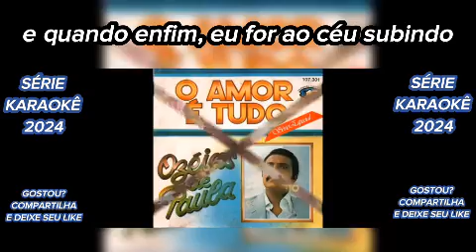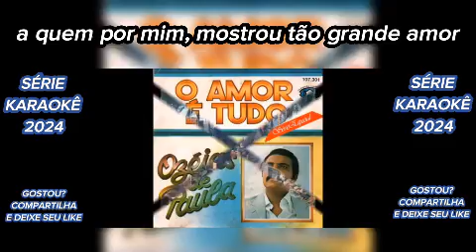quão grande és tu com Ozéias de Paula série karaoke legendado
canal CALHAS VCM passou dos 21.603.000 visualizações em OUTUBRO de 2024

Já somos  mais   80 mil  , NÓS AJUDE A CHEGAR ESSE ANOS AOS 100 MIL INSCRITOS !!! e  MAIS de  21 milhões de visualizações , NÓS AJUDE A CHEGAR AOS 30 MILHÕES !!! compartilha aos seus amigos  , adicionar o sininho , assim você acompanha os novos vídeos na hora da postagem . Deixa seu positivo , isso nós ajuda a chegar aos  100 inscritos .Deus abençoe a todos no nome do SR. JESUS CRISTO .